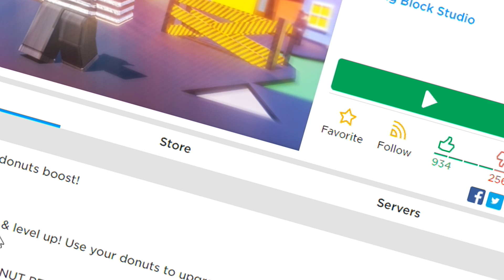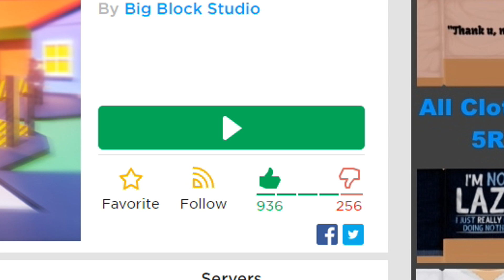Roblox : Criminal Patrol จำลองการจับผู้กระทำผิดเข้าคุก อย่างน่าสงสาร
Map